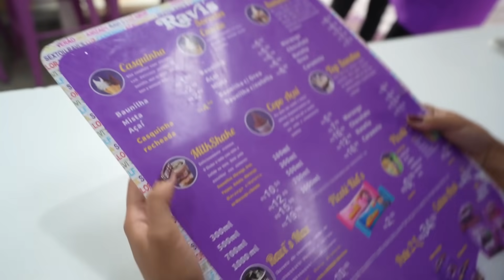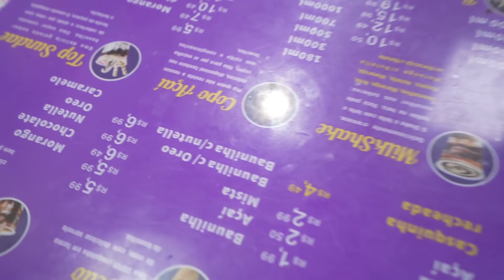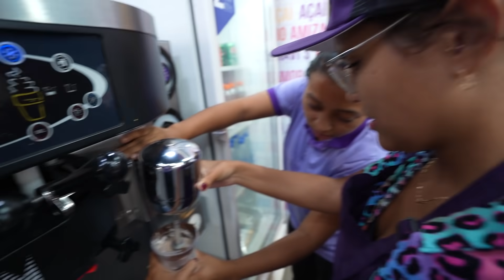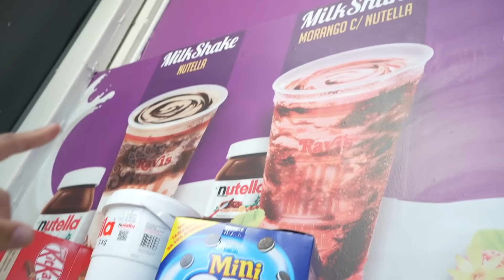ABRIMOS UMA SORVETERIA 100% GRÁTIS! - LOTOU - INACREDITÁVEL!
Mais uma loucura que fizemos! Dessa vez nossa sorveteria bombou! A fila não acabava nunca!